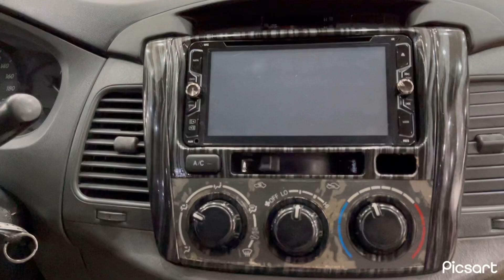Phom mới rồi , dòng xe cực bền , giá chỉ 250 tr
TOYOTA INNOVA 2012 đã lên phom mới rồi
2.0 , 8 chỗ , biển hà nội 30F89238